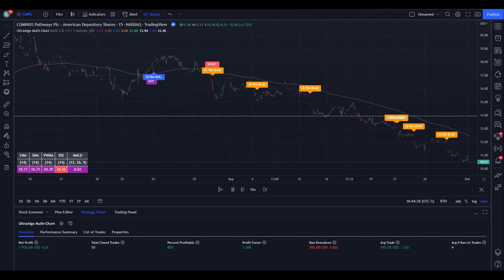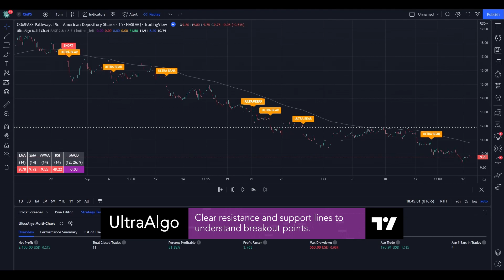Stock Trading Ideas $CMPS / NASDAQ (COMPASS Pathways Plc) | Trading Algorithm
In the video we review stock trading ideas for $CMPS / NASDAQ (COMPASS Pathways Plc) with the algorithmic trading application from UltraAlgo. Reviewing the 15-min chart, the script delivered 5.98 profit factor with a profitability of 90%. This was executed over 20 trades with a net profit of $3790 and drawdown of $560.